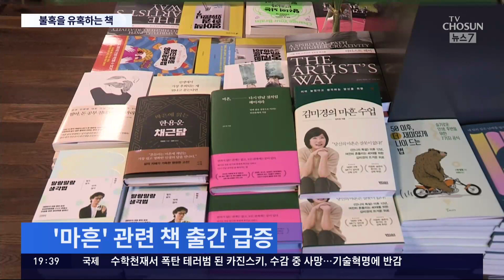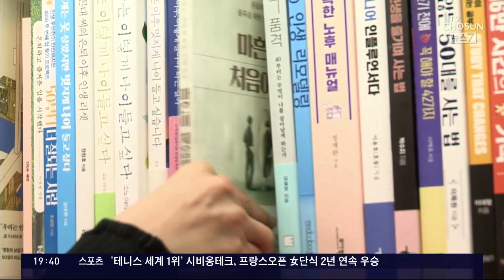'마흔 금쪽이' 공략하는 출판시장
최근 서점가 의 대표적인 키워드가 '마흔 ' 입니다. 취업과 결혼이 늦어지면서 나이 마흔의 정의가 예전과는 달라진 것도 있지만, 유독 책 시장에서 40대가 약진한다고 합니다.